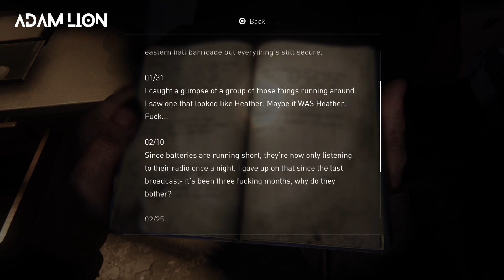Chapter 8 - The University | The Last of Us Part 1 PS5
Hello friend! Today, we gonna play legendary game of PlayStation The Last of Us Part 1 on PS5! My friend as you know that whatever you do in this life, it's not legendary, unless your friends are there to see it. Thank you :)

The graphics of The Last of Us is unquestionably beautiful, Also The story of game, I can say it is a gripping story, You will not boring even one second. I cannot wait to play The Last of Us Part 2!

But There is one thing make me angry, The gameplay mechanism is slow such as weapon swapping, shooting and reloading. Usually, the game wants to you make assassinate to affected people by infection.

The Last of Us Part 1 has 12 different chapters, You can reach all walkthrough gameplay on PS5 videos